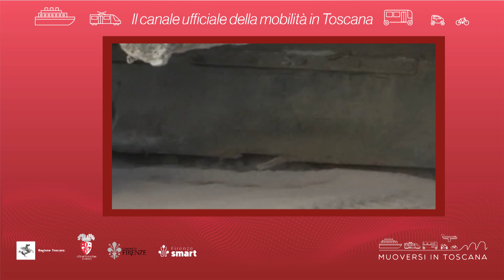Muoversi in Toscana - Edizione delle 18.30 del 16 gennaio 2022